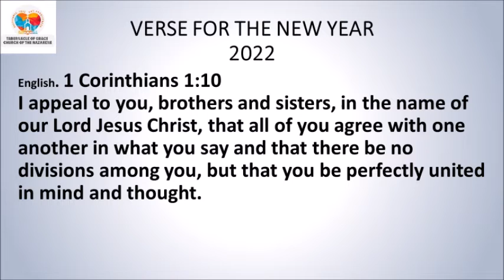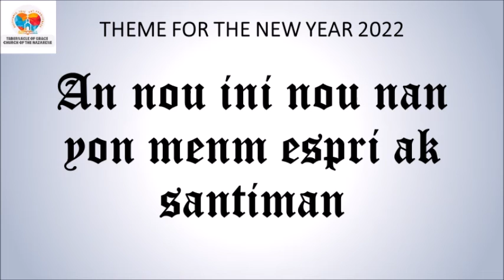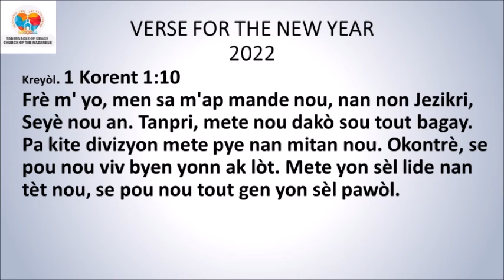DEVOSYON ASWÈ / EVENING DEVOTIONAL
DEVOSYON ASWÈ
AN KREYÒL 1ye Sezon 2022 🆕
Past. Wilson Badette

*Efèz 6:13-14*
Se poutèt sa, depi koulye a, pran tout zam Bondye bay yo. Konsa, lè move jou a va rive, n'a ka kenbe tèt ak lènmi an. Lè batay la va fini nèt, n'a kanpe la byen fèm nan pozisyon nou toujou. Pare kò nou: mare verite a tankou yon sentiwon nan ren nou. Pwoteje nou ak jistis Bondye a tankou plak pwotèj sòlda yo mete sou lestonmak yo pou pwoteje yo.
*Panse jounen an:* Pran tout zam Bondye yo mete sou nou pouw kabab reziste ak gen viktwa sou ennmi yo.